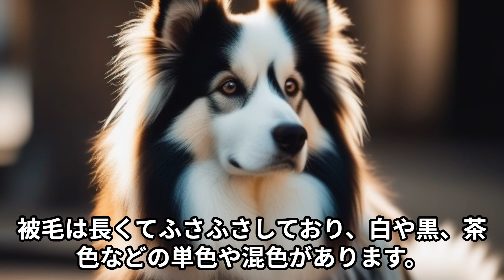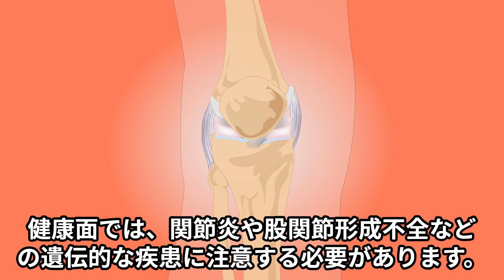ヴェッターホーン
ヴェッターホーンは活動的で勇気があり、ほかのペットには攻撃的な一面もあります。
オランダのフリジランド島に住む、独自の文化と言語をもつフリシア人が、猟犬として古くから飼育してきました。